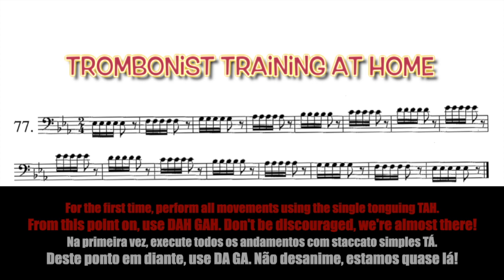DOUBLE TONGUING Arban #77 and 78 🏴‍☠️ INTERMEDIATE 70 Bpm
❗️❗️❗️The most important thing is not the speed, but the clarity and sound quality of the technique.
SPEED COMES WITH THE CONSTANT REPEAT OF TECHNIQUE IN TRAINING.🚀🚀🚀

❗️❗️❗️O MAIS IMPORTANTE NÃO É A VELOCIDADE, MAS A CLAREZA E A QUALIDADE SONORA DA TÉCNICA.
A VELOCIDADE VEM COM A REPETIÇÃO CONSTANTE DA TÉCNICA NOS TREINAMENTOS.🚀🚀🚀

Accompaniment of an orchestra produced by Renato Esteves with the objective of being a pedagogical material for the study and training of trombonists.